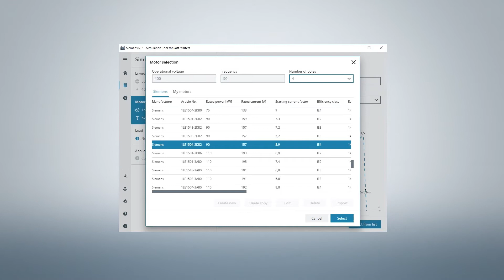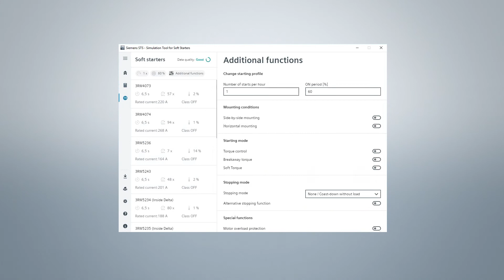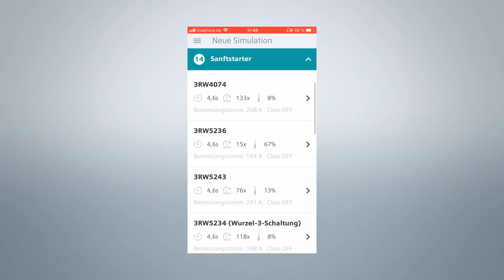Il soft starter ottimale per ogni applicazione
Utilizza il tool di simulazione per soft starter (STS) per scegliere il soft starter più adatto. Scopri altri video interessanti su Youtube su SiriusExplained o visita la nostra pagina